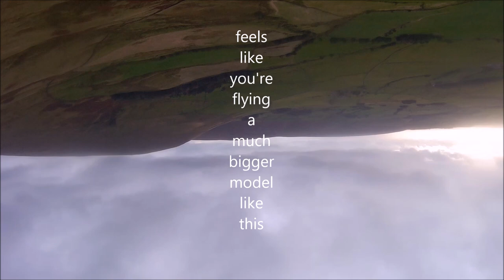Parlick Trailer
Flying Wing
Slope soarer